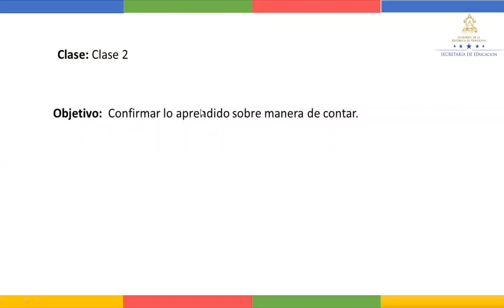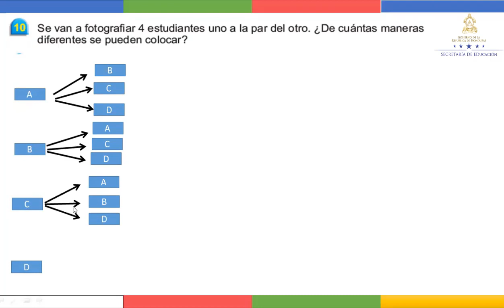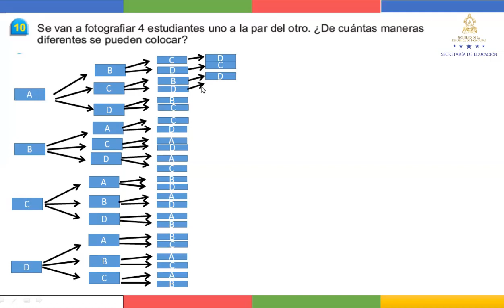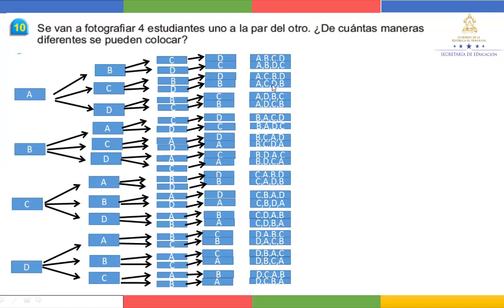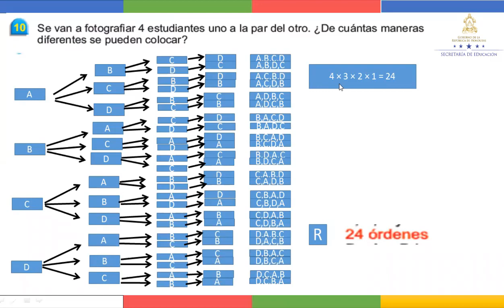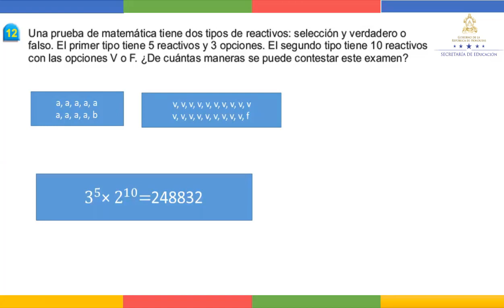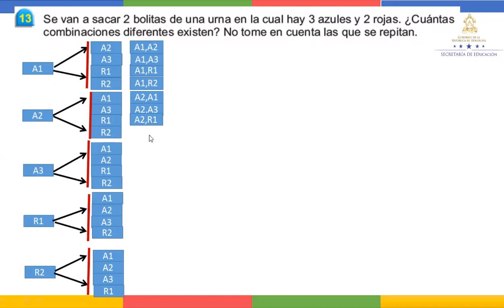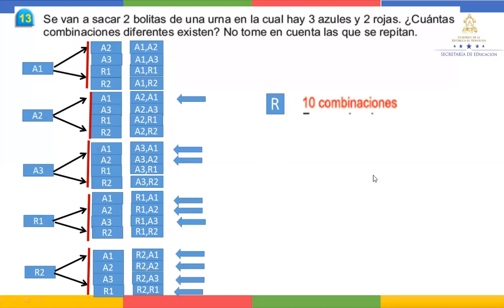Ejercicios manera de contar clase 2 - Noveno Grado - Matemáticas